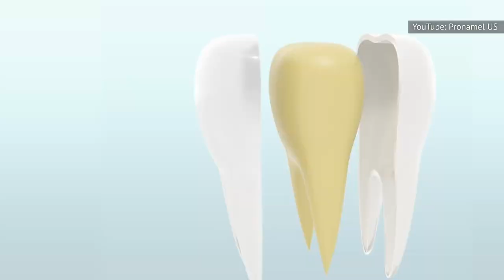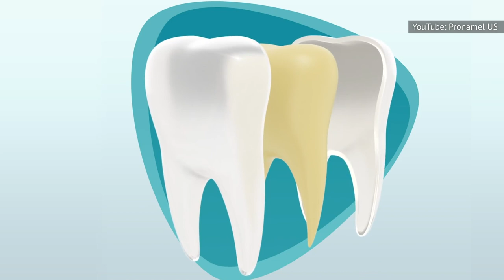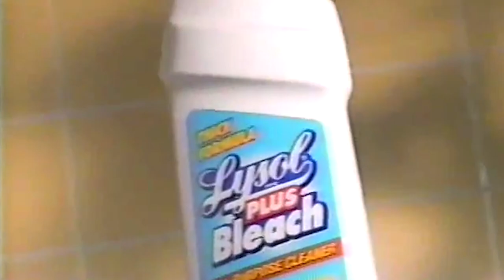Things You Should Absolutely Never Brush Your Teeth With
Brushing our teeth is as essential as drinking water and eating food. We’ve got to do it or else suffer the consequence of bad breath, gum disease, and high dental bills. Many of us spend a good amount of money on dental products to keep our teeth happy and to maintain our bright smiles.

However, we live in a time where we can be spoiled for choices and subject to new health crazes. There are so many new dental products out there that it can be overwhelming when it comes time to choose what’s best for our teeth. To narrow your search, here are things you should absolutely never brush your teeth with.

Baking Soda | 0:00
Charcoal | 1:05
Coconut Oil | 2:09
Cinnamon | 3:03
Honey | 3:48
Bleach | 4:41